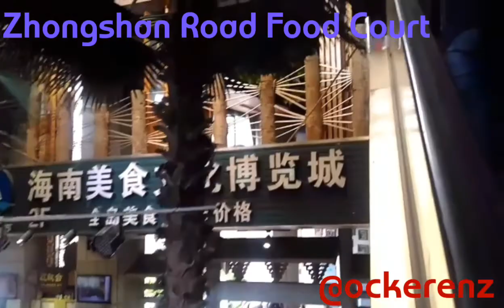Tour Hainan, Old Town Haikou bersama Luxonets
Tour Rewards Gratis LUXO
Berbisnis & Jalan-jalan Gratis dari Luxo.